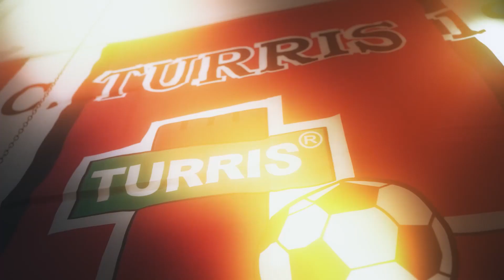Campagna abbonamenti, i calciatori corallini chiamano a raccolta la piazza